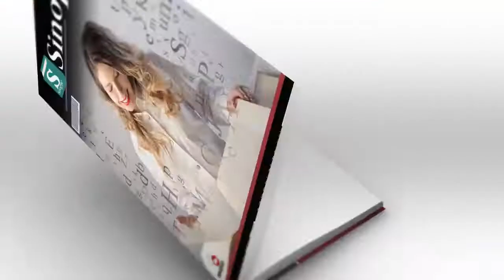A Maldiçao Dos Bonzinhos - Jacqui Marson | Áudio Sinopse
Sinopse do Livro: A MALDIÇAO DOS BONZINHOS by JACQUI MARSON
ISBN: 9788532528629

http://